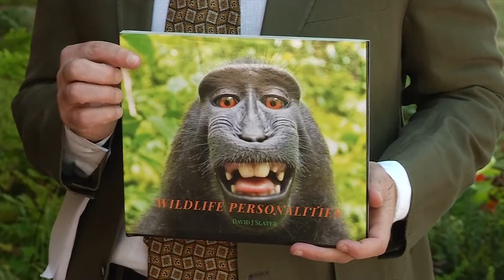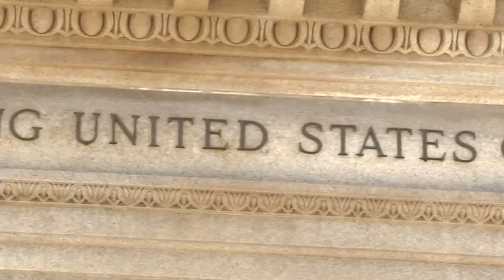Video: Court says monkey can't sue over selfie